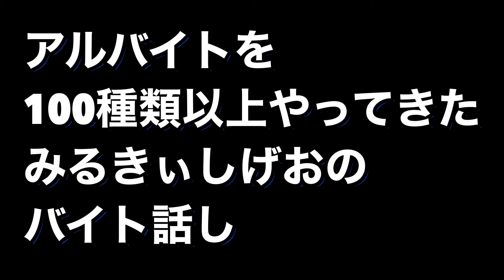アルバイトを100種類以上やってきた みるきぃしげおのバイト話し 【お弁当屋さんバイト】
アルバイトを100種類以上やってきた
みるきぃしげおのバイト話し
【お弁当屋さんバイト】